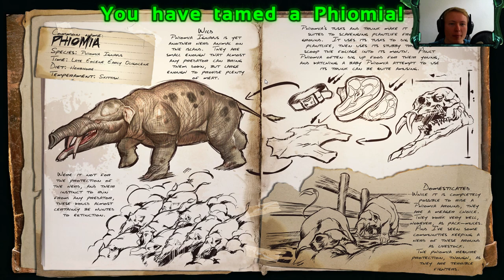ARK SURVIVAL EVOLVED - MULTIPLAYER | ENDLICH DAS ERSTE HAUSTIER!